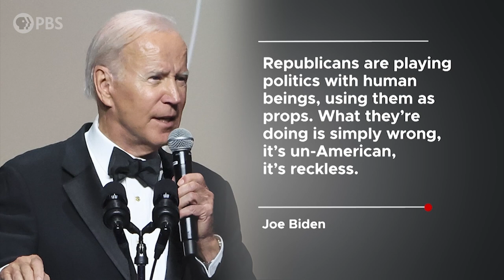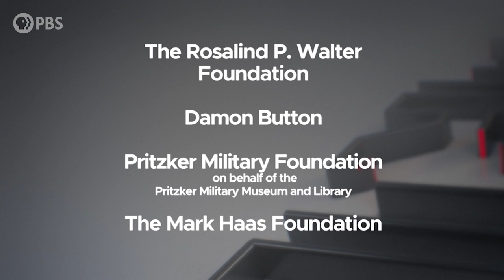Iván Duque Márquez | Full Episode 9.23.22 | Firing Line with Margaret Hoover | PBS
Former Colombian President Iván Duque Márquez warns against the rise of left-wing populism in Colombia and across Latin America. He also discusses the war on drugs, the crisis in Venezuela, and the global impact of threats to democracy in the U.S.